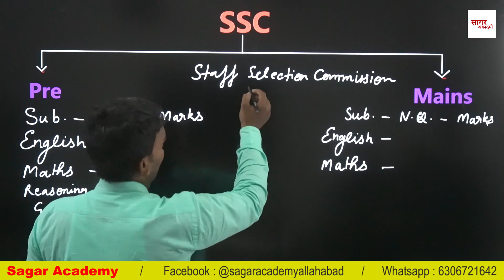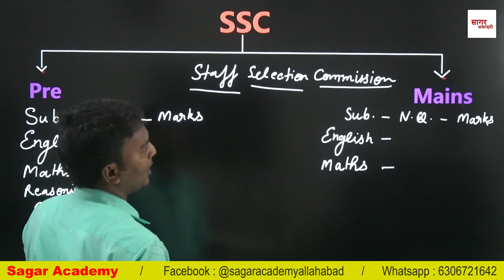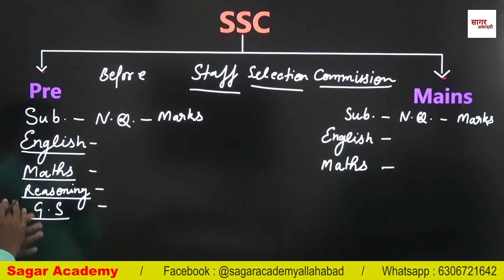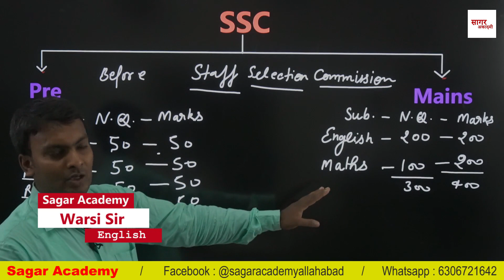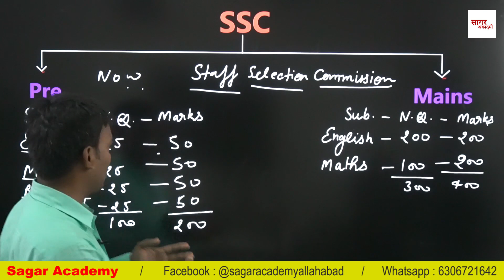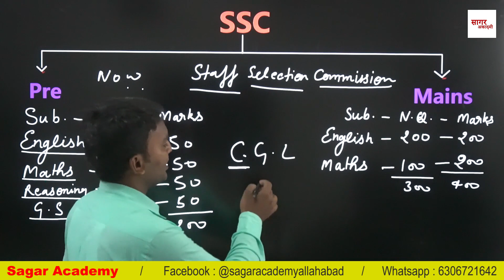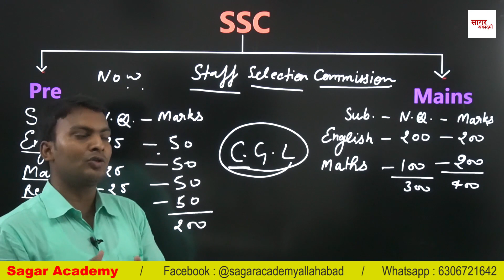What is SSC | Warsi Sir | Sagar Academy | Ranker